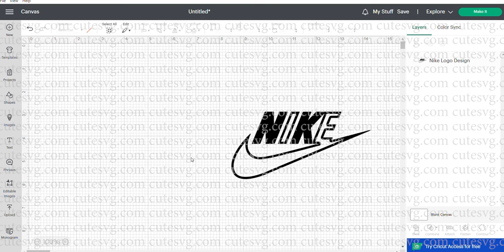NIKE LOGO SVG, PNG, DXF, EPS Cutting files - Instant Download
NIKe LOGO SVG. This vector design is easy to cut with die cut machines like Silhouette Cameo, Cricut Explore and Scan N Cut.
What you get:
SVG file (layered), PNG file (300 DPI), DXF file, EPS file